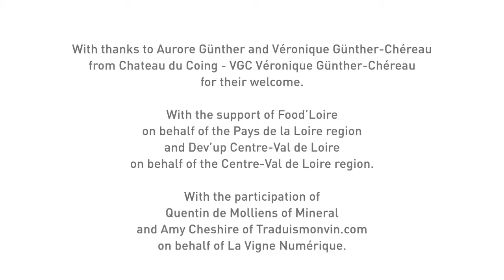VGC Vignobles Günther Chereau - Muscadet. Interview with Aurore Günther, owner & winemaker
Interview with a winemaker from the Loire region: Aurore Günther, VGC Vignobles Günther Chereau, Muscadet.